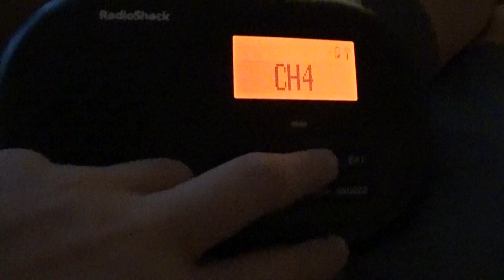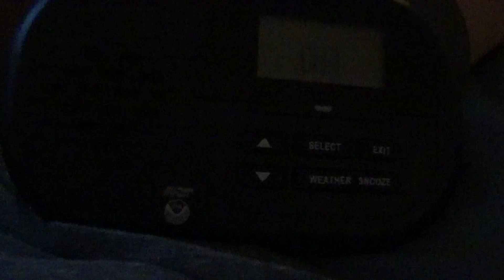Flash Flood Warning For Far Northern Counties in South Central Texas - EAS #40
I charged my camera just enough to record this alert before dying again. RADIO DID NOT ACTIVATE!
This is my last recorded alert with the old voices, destroy BMH, bring back the CRS. No one likes the new voice and no one realizes that, SPCcranford1056, please put a petition on Facebook for bringing CRS back, recording alerts will never be the same again, I almost don't want to anymore